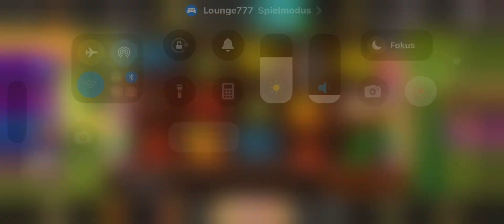Slot Game Casino 🎰 🎰 🎰 Lucky Gamble -- visual ASMR -- optisches ASMR Casino -- online Casino